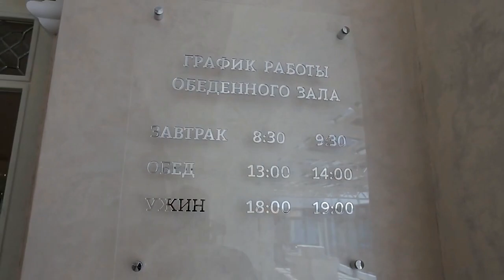Санаторий "Минеральные воды" г. Железноводск, видео о санатории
Санаторий «Минеральные воды» расположился на зеленой парковой территории в 25 га на окраине поселка Новотерский, недалеко от г. Минеральные воды.

Санаторий состоит из 2-х корпусов - лечебный (4 этажа, с лифтом) и спальный (5 этажей, с лифтом на 210 мест), корпуса соединены между собой теплым переходом.

Организуется 3-разовое питание по системе "Шведский стол".

Функционирует крытый подогреваемый бассейн 12х7м. с пресной водой, оборудован  гидромассажем, гейзером и водопадом (входит в стоимость по назначению врача).

На территории есть собственный питьевой бювет минеральной воды «Новотерская целебная».